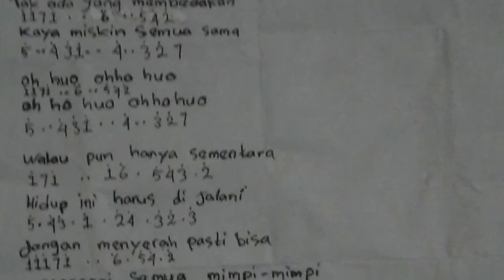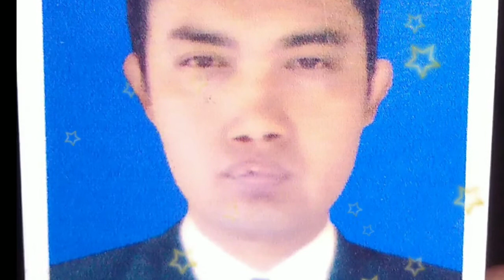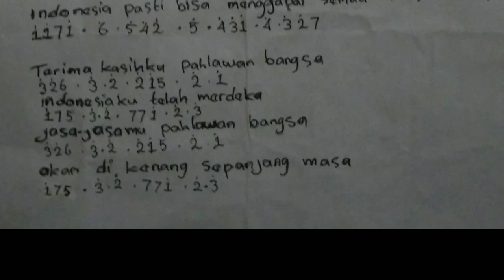Indonesia Pasti Bisa by Sasmita Ahmad Fazri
Karya Lagu "Indonesia Pasti Bisa" dari Saudara Sasmita Ahmad Fazri peserta Lomba Cipta Lagu Aku Bisa 2019.